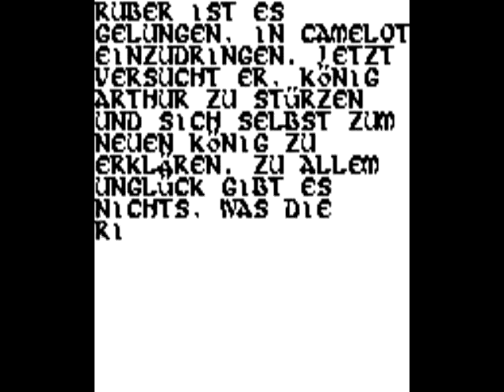Let's Play - Quest for Camelot GER - Level 6, Waldgolem und Fluglevel (100%)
In diesem Level prügeln wir uns mit einem Waldgolem / Ork, welcher seine Kraft aus den Büschen (SCHRUBBERIES!) bezieht. Danach stopfen wir Feuer und Flamme einen Apfel und eine Orange ins Maul, fliegen durch die Lüfte und ballern eine Chimäre mittels Inflation aus dem Himmel. Verrückt? Nein, dies ist Camelot! (It’s only a model)